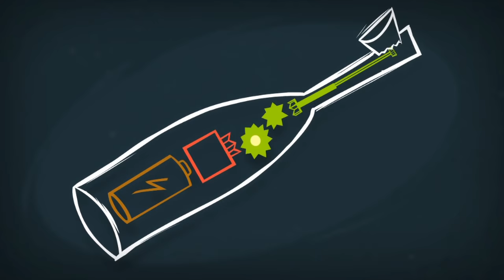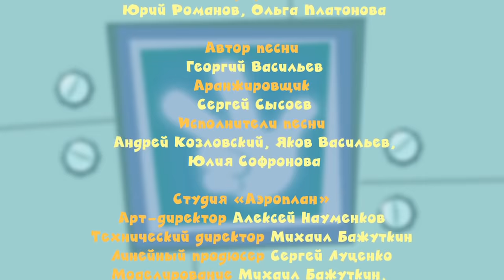Фиксики - Зубная щетка | Познавательные мультики для детей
ДимДимыч заигрался в "безумного алхимика" и случайно сломал папину зубную щетку. Что же делать?! Опять надо звать Симку и Нолика на помощь!